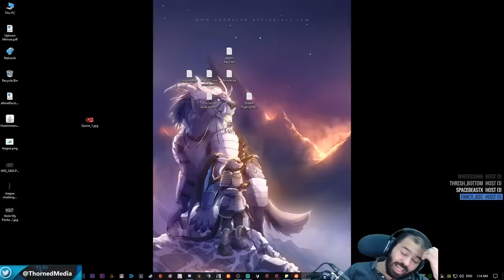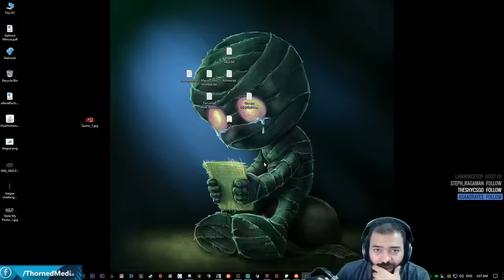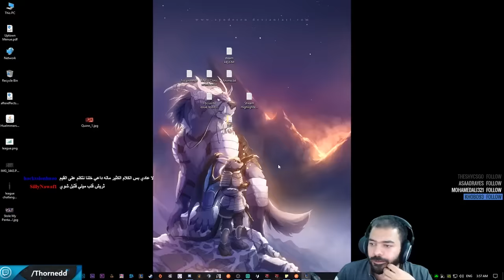S7 PLACEMENTS 1/2 - League of Legends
League Of Legends Funny Moments